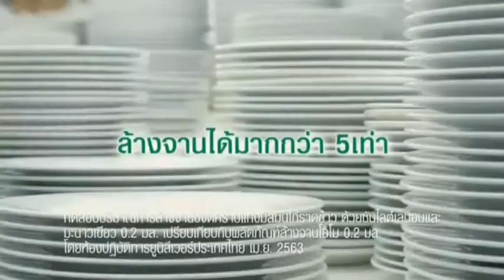VTR ซันไลต์ เลมอนและมะนาวเขียว ค.ศ. 2020